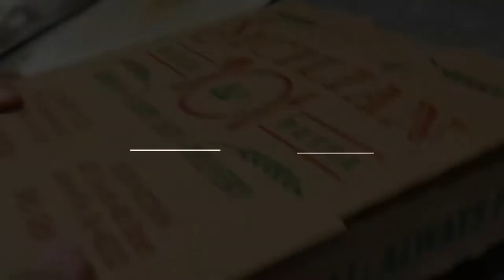Sicilian's Pizza Louisville!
Serving the best Louisville has to offer in LOCAL PIZZA! Come try our famous BOURBON AND HOT BROWN PIZZA!